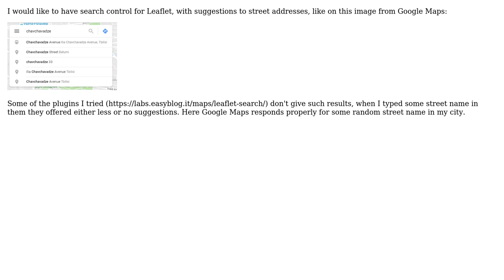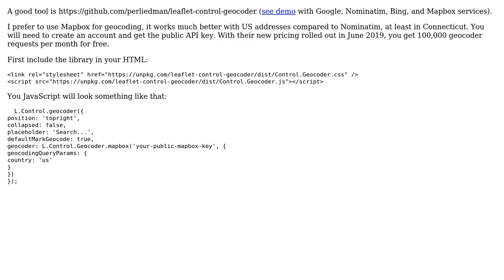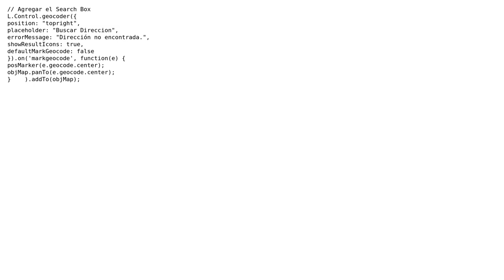GIS: Search control on Leaflet (3 Solutions!!)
GIS: Search control on Leaflet

With thanks & praise to God, and with thanks to the many people who have made this project possible! | Content (except music & images) licensed under CC BY-SA | Music | Images & others | With thanks to user Vince user ilyankou user george user Dror Bogin user Daniel Alberto Diaz and the Stack Exchange Network Trademarks are property of their respective owners. You are responsible for your own actions.